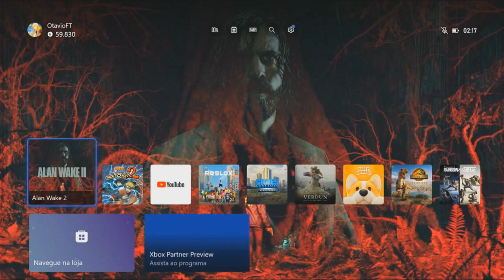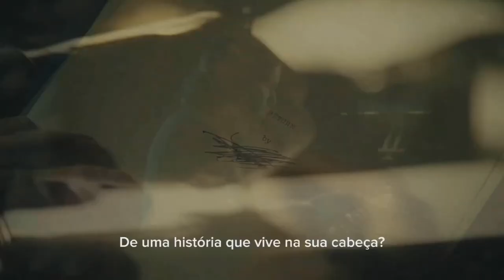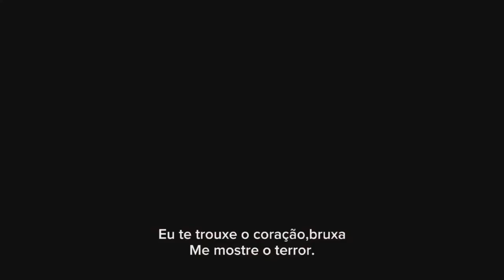ALAN WAKE 2 - A OBRA-PRIMA DA REMEDY | ANÁLISE / REVIEW PT-BR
Após 13 anos Alan Wake 2 finalmente foi lançado e cumpriu todo o Hype e a expectativa dos fãs Neste sequência maravilhosa. Eu espero que vocês gostem dessa Análise!!

Alan Wake II é um jogo de survival horror desenvolvido pela Remedy Entertainment e publicado pela Epic Games. Uma sequência de Alan Wake de 2010, o jogo foi lançado para PlayStation 5, Windows e Xbox Series X/S em 17 de outubro de 2023.